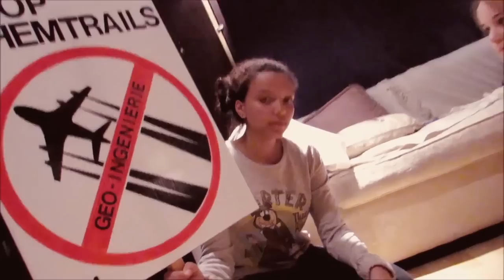KERU - "Des lignes, des lignes '' Merci de partager.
"Des lignes, des lignes..."

Enregistrement et mix par Kéru @ Studio Jetlag - Verdun - Canada

MERCI à nos super figurantes, you rock!! Merci Michel pour ton implication, ta générosité et les superbes mélodies de guitare. Merci spécial à Steve Zarbatany pour sa participation au projet.

Cette chanson est dédiée à ceux et celles qui s'éveillent, qui recherchent, qui résistent, et qui agissent pour défendre la vérité et la liberté. Merci d'être là.